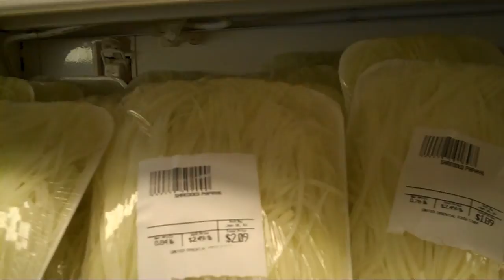01-04-10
Cars, Dogs, and Asian stuff